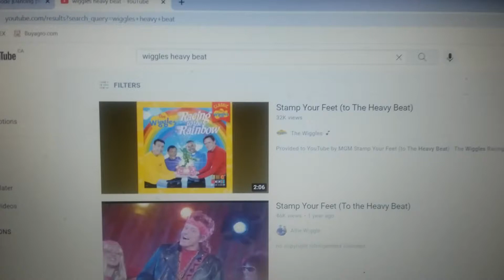Baby Bop Dancing To Stamp Your Feet (To The Heavy Beat)